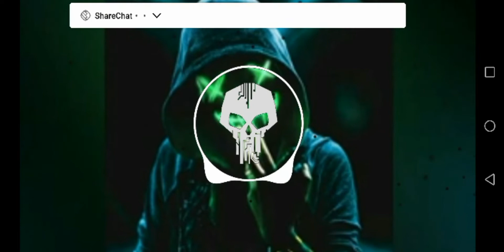otilia bilonerex remix | its raishu caz 🎵